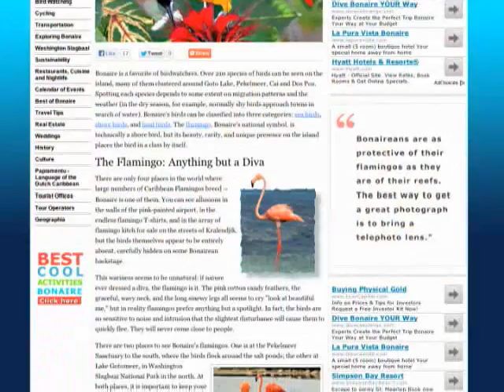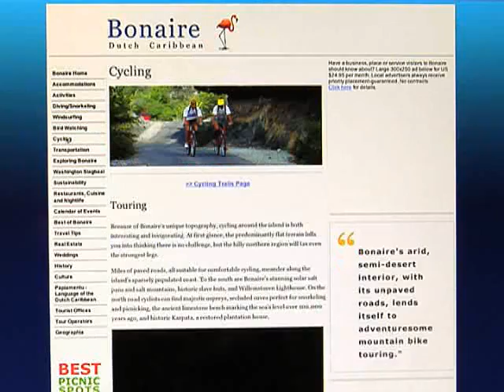Deep Blue Fantasea Travel 90 second Virtual Tour